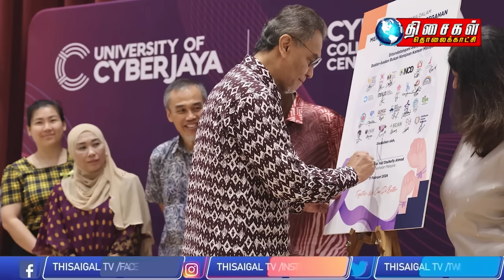MALAYSIA TAMIL NEWS 5PM 17.02.24 No U-turn by govt on 'Madani white rice', says Fahmi